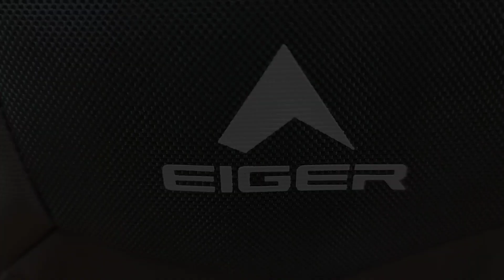EIGER CROSSROAD SV 1F DARK GREY || 910005311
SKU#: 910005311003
CROSSROAD SV 1F DGR

Detail Produk :
Crossroad-SV adalah travel pouch yang dirancang untuk mendukung kegiatan harian Anda di perkotaan.
Tas ini memiliki kompartemen utama dengan saku dalam untuk menyimpan barang bawaan. Saku di bagian depan dan belakang dapat digunakan untuk memuat barang tambahan kecil lainnya.

Fitur :
1.Kompartemen utama dengan saku dalam
2. Saku depan
3. Saku belakang
4. Gantungan kunci
5 Material : Polyester double face, Polyester 840D.
6. Dimension : 16 x 8 x 21 cm.

|| • PERHATIAN • ||
TERIMAKASIH.